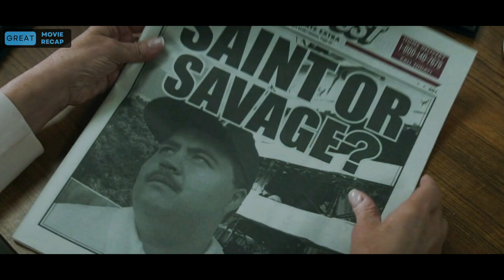Real Story! Found the Bomb and Report. But HE became the Prime Suspect of FBI from a Hero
In this video, we will recap Richard Jewell story "Real Story! Found the Bomb, Report and Save Lives , He Became a Hero, then the Prime Suspect of FBI". This is a true story movie recap.

The film tells the true story of Richard Jewell, a security guard who discovers a bomb during the 1996 Summer Olympics in Atlanta, Georgia. Initially hailed as a hero for his actions that saved many lives, Jewell soon becomes the prime suspect in the bombing investigation due to some circumstantial evidence and profiling.

The film delves into the personal struggles of Richard Jewell as he fights to clear his name and regain his dignity, while also highlighting the dangers of rush-to-judgment narratives and the role of the media in shaping public perception. It's hallmark mystery movies full length.